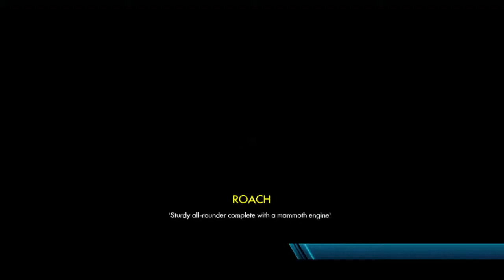Trials Fusion - EP . 2 "Soar Like an Eagle"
Yeah we're dumb. We found out after this there is no multiplayer..

Trials Fusion is:

Trials Fusion melds the classic, proven Trials formula of simple yet addictive competition with the social and visual breakthroughs of the next generation of gaming.

Key Features

The essence of trials
Trials Fusion retains and enhances the vital features from the best-selling and critically acclaimed games Trials Evolution and Trials HD:

Intuitive and addictive physics gameplay
Multiplayer
Skill games
Track Editor & Sharing
Leader Boards
Global Competition

Trials evolved

Trials Fusion will also forge ahead with a first-in-class physics trick system, next-gen social features, and much more.

Futuristic, high-tech world
FMX Physics Tricks System
Next-gen visuals
New social features
Linked to mobile, the right way

Next generation platforms

Trials Fusion is also the first Trials game designed for multiple platforms from day one:

PlayStation 4
Xbox One
Xbox 360
PC